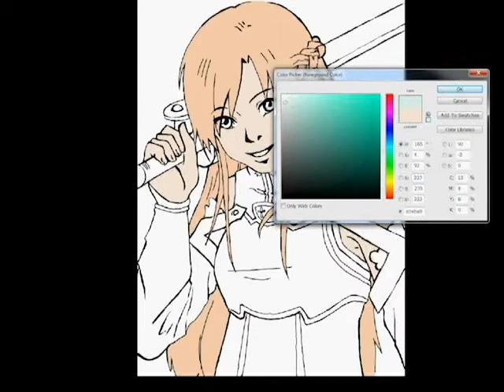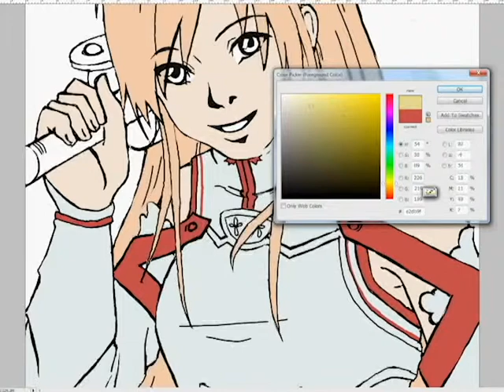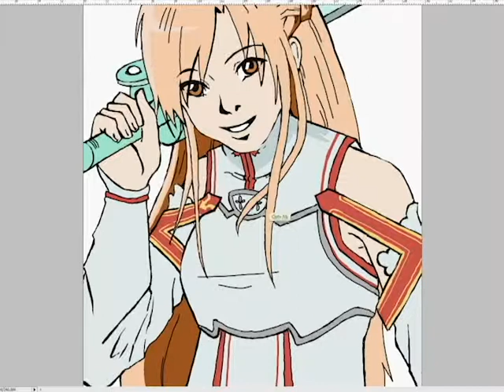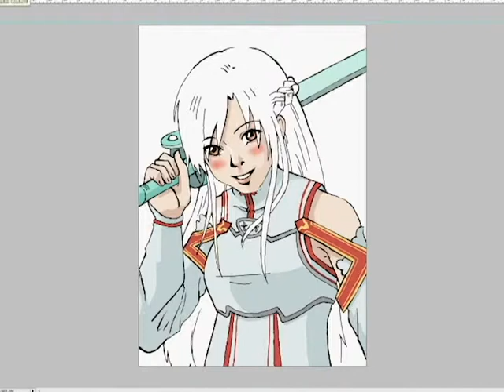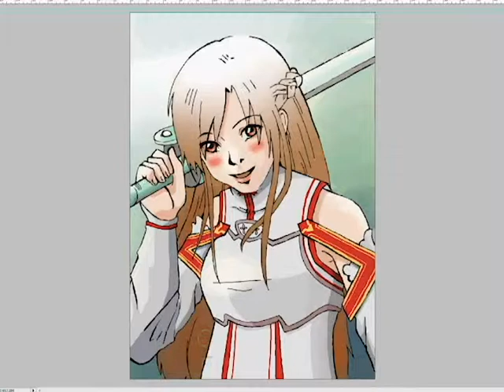Sword Art Online! (Asuna)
Hey youtubers, another speed art, this time about Asuna, of Sword Art Online!!.  I hope you enjoy it ; D!!!

Hey Youtubers! Otro Speed art, esta vez sobre el personaje Asuna, de Sword Art Oline. Espero que lo disfrutéis! : D